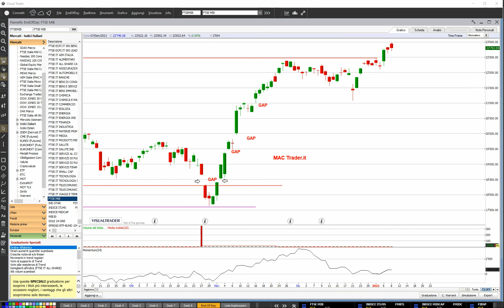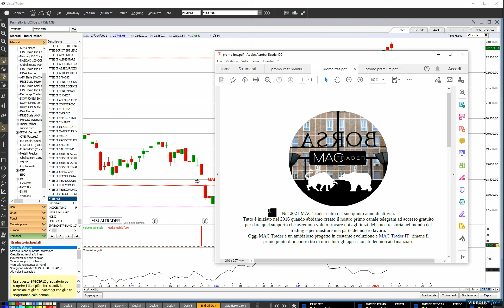Pillola FTSE MIB del 09 gennaio 2021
E' iniziato bene il 2021 per il nostro listino principali. Scopriamo come si è mosso e quali sono le attese. Buona visione!
i MAC